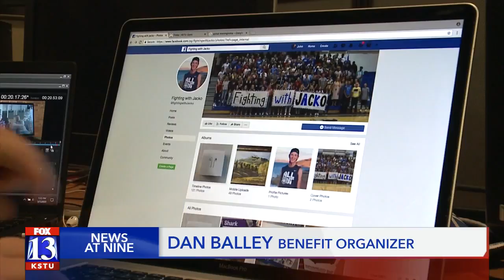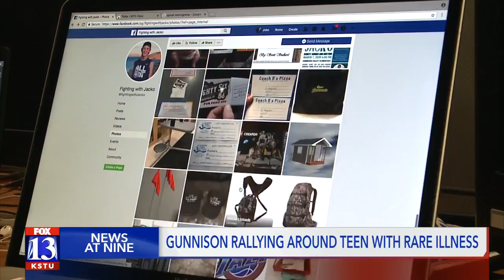Gunnison rallies behind teen with rare illness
This small town is proving it has a big heart as the community rallies behind a teen fighting a rare illness.